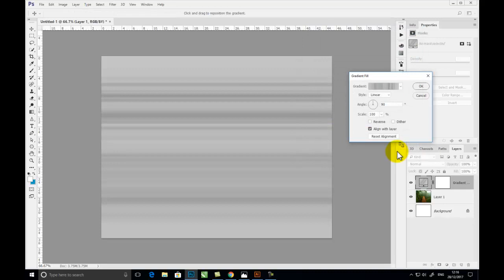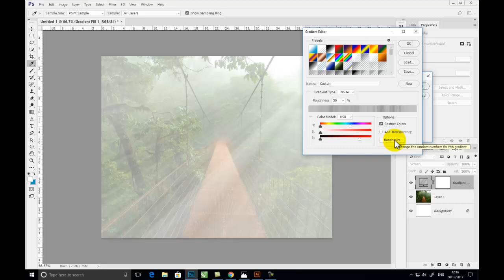How to Create Realistic Sun Rays in Photoshop with Gradient fill Adjustment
Process of Realistic Sun Rays in Photoshop:

1. open the image in Photoshop

2. Create a New gradient adjustment layer

3. open Gradient editor window

4. open Noise sample gradient preset

5. Select any of the Noise sample gradient preset

6. Change the Color Model to HSB

7. Adjust the Value of HUE Saturation and Brightness

8. Press ok

9. Change the gradient style to Angle Gradient

10. To edit gradient double click on gradient layer thumbnail

11. Open Gradient editor

12. Click on Randomize Button to check the style